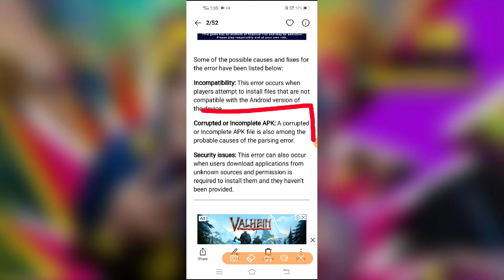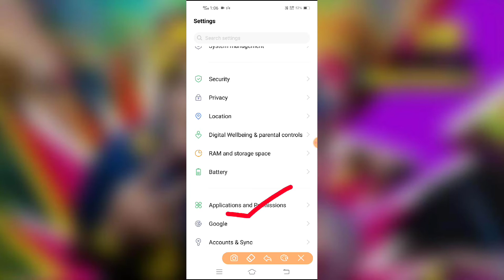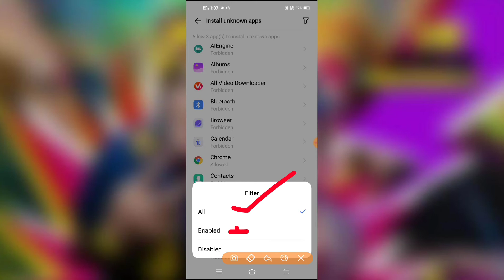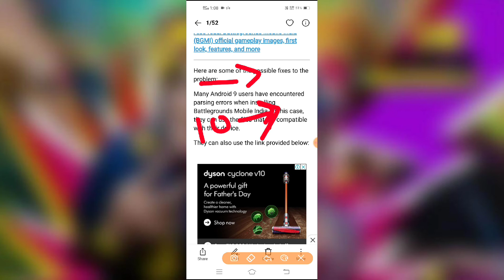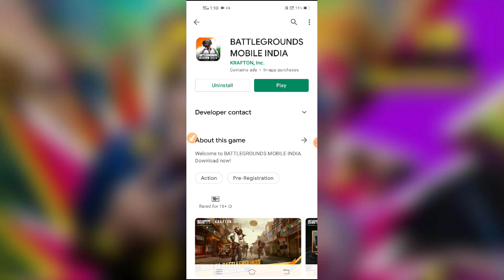How to fix there was a problem parsing the package 2021// Fix parasing error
How to fix there was a problem parsing the package 2021

Hi guys

Welcome to our chennel in this video im gonna tell you how to fix there was a problem parsing the package watch my video till the end.